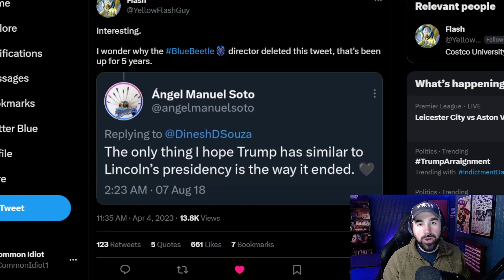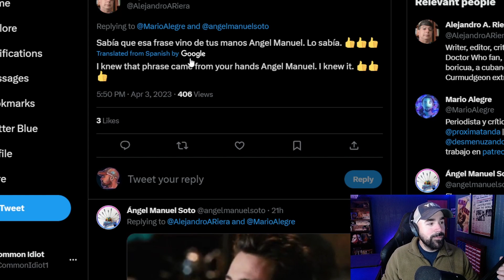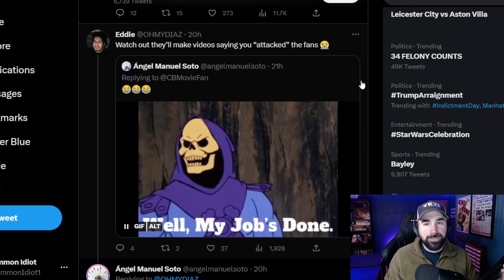Blue Beetle Director DISRESPECTS FANS! | HATES Trump and Trump Voters!